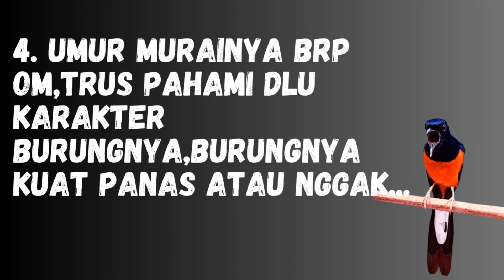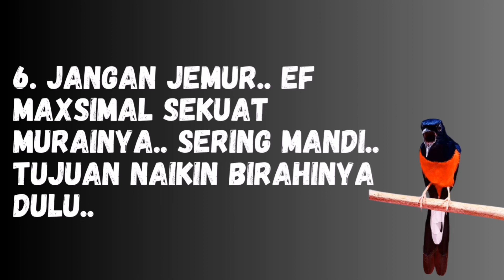Kenapa Murai Batu Tidak Mau Bunyi, Coba Cara Ini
Jika burung murai batu Anda enggan bersuara, jangan khawatir! Dalam video ini, kami sajikan solusi praktis untuk mengatasi masalah ketika burung murai batu tidak mau bersuara. Temukan langkah-langkah efektif yang dapat membantu memulihkan keaktifan suara burung kesayangan Anda. Temukan tips dan trik terbaru yang dapat membantu burung murai batu Anda untuk lebih aktif dan bersemangat dalam bersuara. Tonton video ini dan berikan solusi terbaik bagi kicauan indah dari burung murai batu Anda!